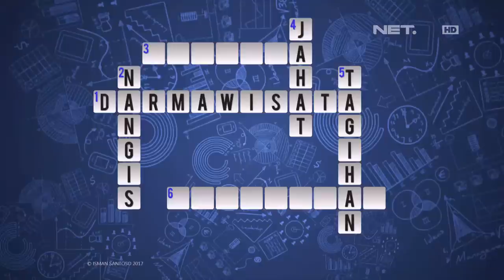Waktu Indonesia Bercanda - Para Peserta Sampai Meragain Jawaban Cak Lontong (2/5)